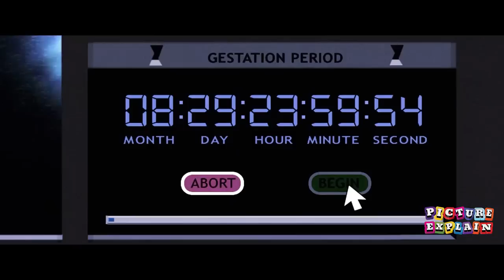EK Aadmi Jiski Ek He Jaisi Dikhne Wali Kai Sari Wife | Movie Review Plot In Hindi & Urdu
Andover 2017  Movie Ending explained in hindi | MOVIES Explain In Hindi. This is the most simplest Hindi Explanation of Les deux mondes in hindi | MOVIES Explain In Hindi. Through this Video, We have provided an easy Explanation of  Ending explained in hindi | MOVIES Explain In Hindi movie which was released in year 2017 .

Thanks!!

Adami Jo 50 Saal Baad Nind Say Jaga | hindi voice over | Movie Review Plot In Hindi & Urdu

Teblet Jise Kha Kar Jo Chaho Vo Mil Sakta | hindi voice over | Movie Review Plot In Hindi & Urdu

Ek Contract Jise Sign Karte He Sabhi Wish Puri Ho Jati Hai | Movie Review Plot In Hindi & Urdu

Ek Ladka Jo Samay Ko Rok Kar Kuch Bhi Kar Sakta Hai | Movie explain Review Plot In Hindi & Urdu